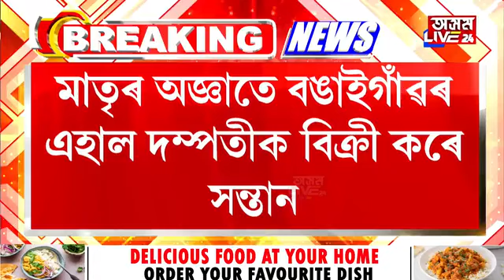পৰকীয়া প্ৰেম। দ্বিতীয় স্বামীয়ে বিক্ৰী কৰিলে প্ৰথম স্বামীৰ সন্তান।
পৰকীয়া প্ৰেম। দ্বিতীয় স্বামীয়ে বিক্ৰী কৰিলে প্ৰথম স্বামীৰ সন্তান। ঘটনাৰ বিৱৰণ শুনিলে হতবাক হ'ব আপুনি।